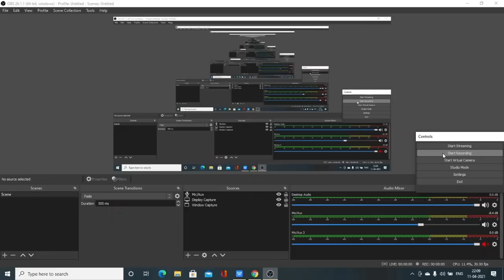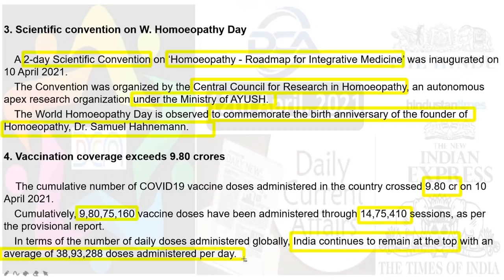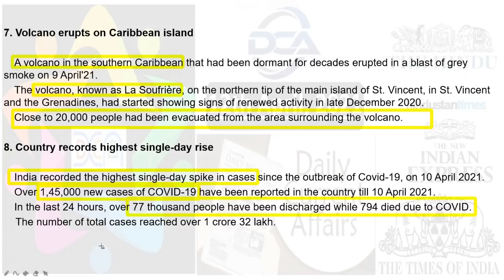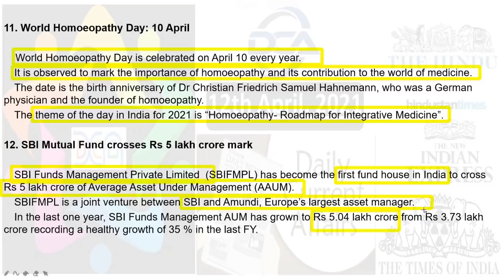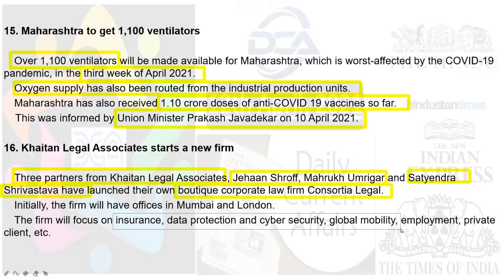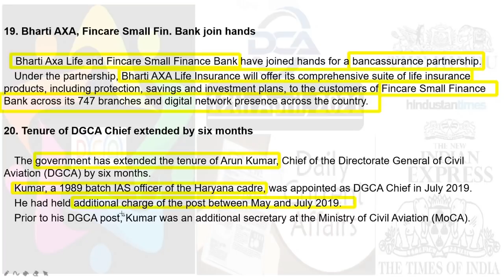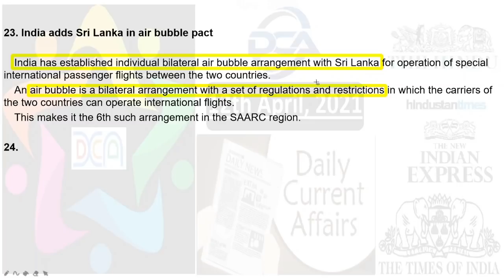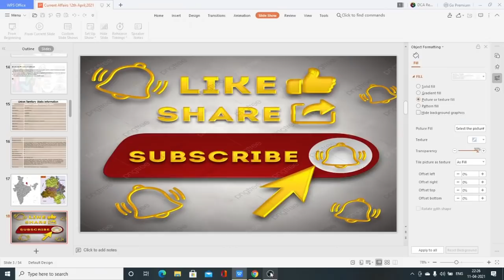Current Affairs 12th April, 2021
| Covering all the competitive exams; Banks, SSC, UPSC, PCS, Police Exams, IB Acio, other government's department exams, state exams.

Our 2nd Channel for detailed explanation on current events, specially for Civil Services Aspirants preparing for General Studies Paper.
Daily Live at 10:00PM with Dr. Roshan Gaur'